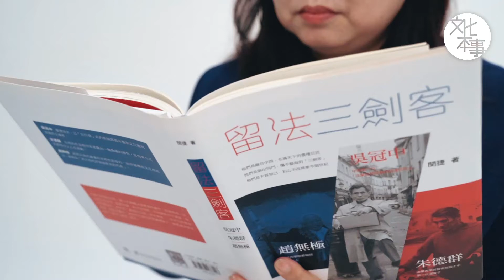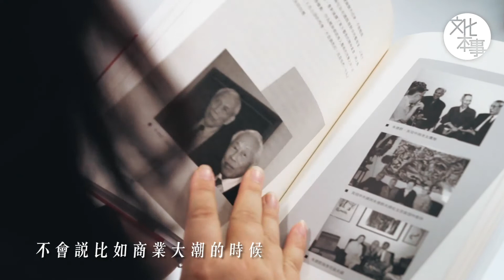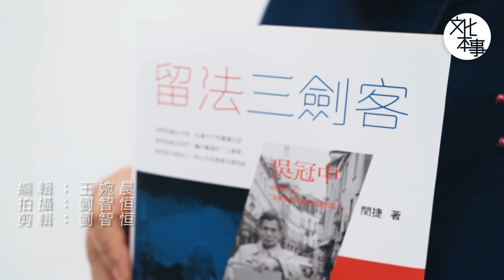【字裡人】留法三劍客——吳冠中、朱德群、趙無極的藝壇傳奇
三位大師師出同門，有着不一樣的生命旅程，卻保持了長達半個多世紀的友誼，並最終在世界藝壇的山頂會師。「留法三劍客」究竟有着怎樣的故事？

追尋三位畫家的足跡，從北京、杭州、上海、香港再到巴黎，閔捷竭盡所能地收集有關三個人的資料。「每找到一個新的線索，我都覺得是又找到了拼圖的一個碎片。」二十年後，她終於拼就這段藝壇佳話，為大家帶來《留法三劍客》。